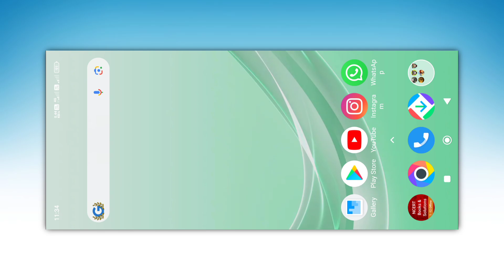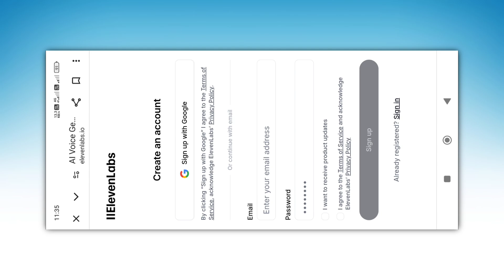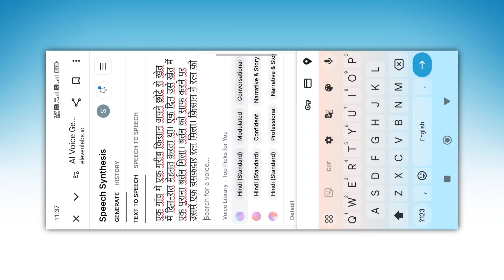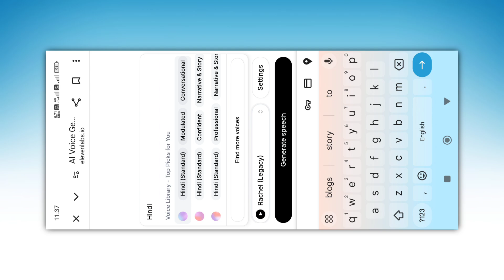GOOD NEWS Eleven Labs वापस आ गया!🤗 || Eleven Lab come to back ☺️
Hello 👋
dosto es video main maine aapko bataya hai ki अब Eleven Lab फिर से वापस आ गया है अब Aaplog bilkula free me AI voice genrate kar sakte hain o bhi bina Subscription liye to video Ko End Tak dekhna 🆗!

GOOD NEWS Eleven Lab वापस आ गया!🤗 || Eleven Lab come to back ☺️

                    channel- Switch suraj

Noida (Uttarpradesh)

Disclaiamer📲